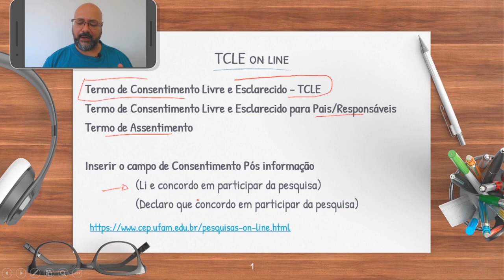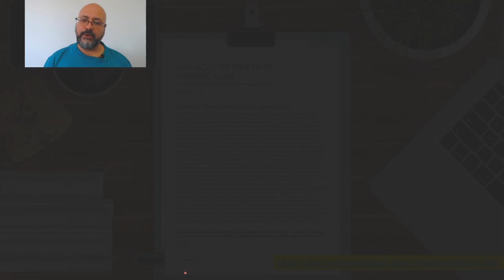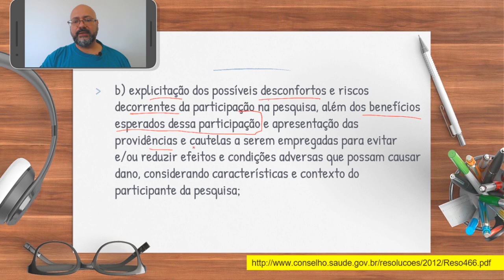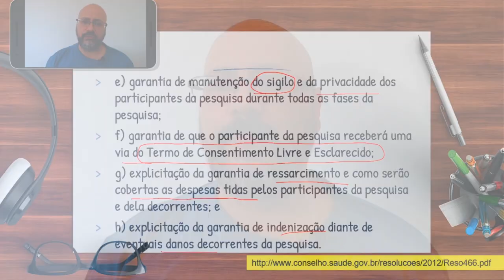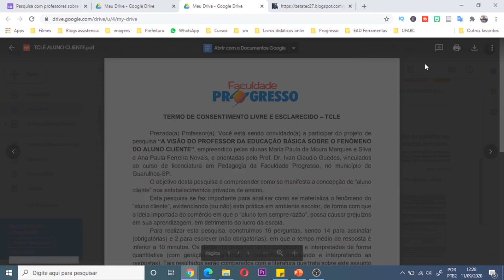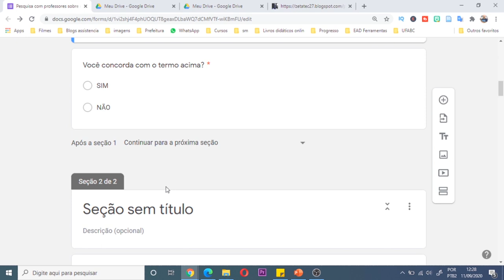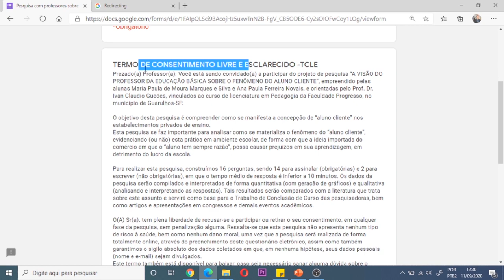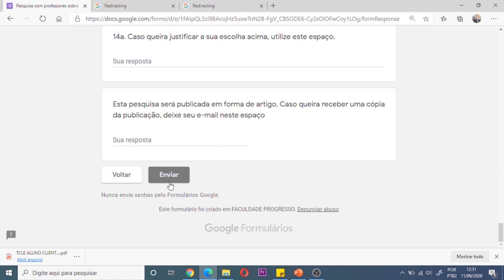TCLE ONLINE Termo de consentimento livre e esclarecido online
Termo de Consentimento Livre e Esclarecido – TCLE online. Como fazer um TCLE online utilizando os formulário do google (TCLE google forms) passo a passo, de acordo com a resolução 466 do Conselho Nacional de Saúde para suas pesquisas online com entrevistas.

Procedimentos para pesquisa online, de acordo com a UFAM

RESOLUÇÃO Nº 466, DE 12 DE DEZEMBRO DE 2012

Precisa de orientação para o seu TCC?

Precisa de orientação para ingressar no mestrado?